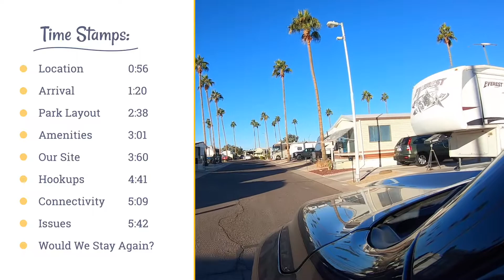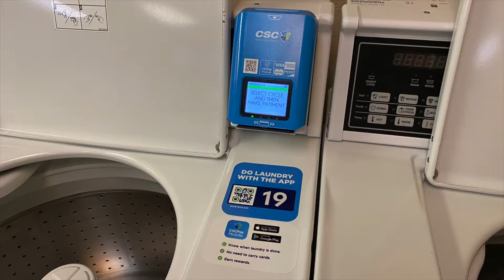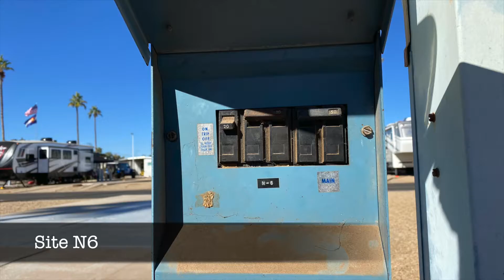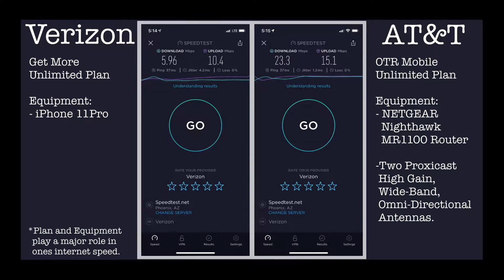CAMPGROUND REVIEW - MESA SPIRIT RV RESORT - MESA ARIZONA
Campground Review #10
🕒Recorded in November of 2020

ℹ️About this video:
A quick review of our stay at Mesa Spirit RV Resort. These review videos are not to sell you on the park but more about some quick notes on what to expect.

Time Stamps:
Start:                0:00
Location          0:56
Arrival              1:20
Park Layout     2:38
Amenities        3:01
Our Site            3:60
Hookups          4:41
Connectivity    5:09
Issues               5:42
Would We Stay Again? (Must Watch 🤭)

'The World Inside' (Instrumental) by Rodellos Machine

We share our experiences and what works for us but we always recommend doing your own research before any decisions!